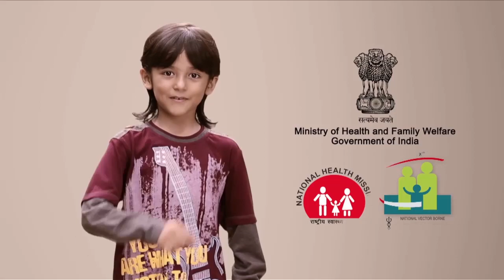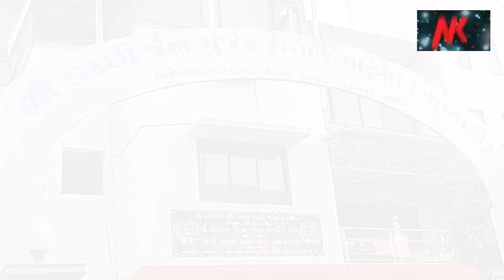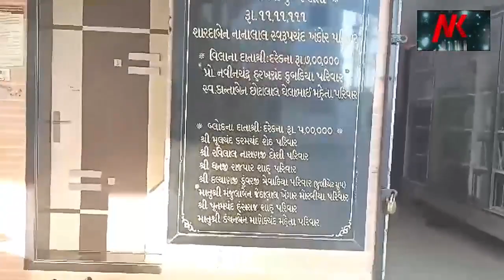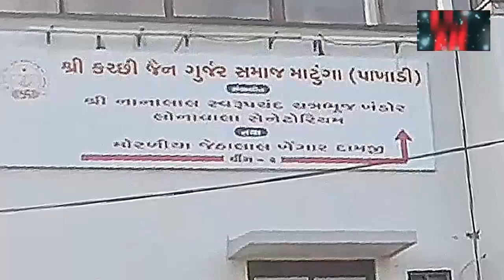Crime A large amount of liquor was caught ચાવડકામા SMCએ ભૂગર્ભ ટાંકામાં છુપાયેલો દારૂ પકડ્યો 🌹🌹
Crime A large amount of liquor was caught
નખત્રાણા  ના ચાવડકામા પોલીસ અંધારામાં રહી અને SMCએ ભૂગર્ભ ટાંકામાં છુપાયેલો 12 લાખ નો દારૂ પકડ્યો